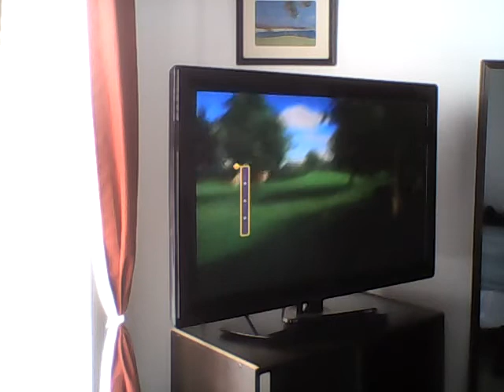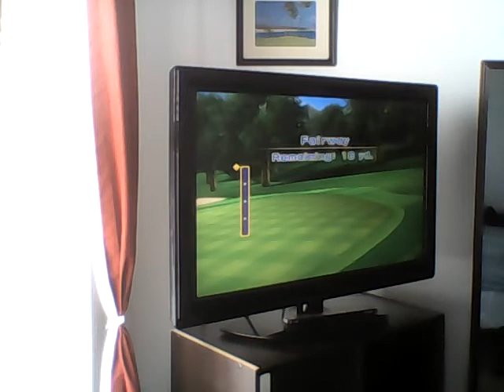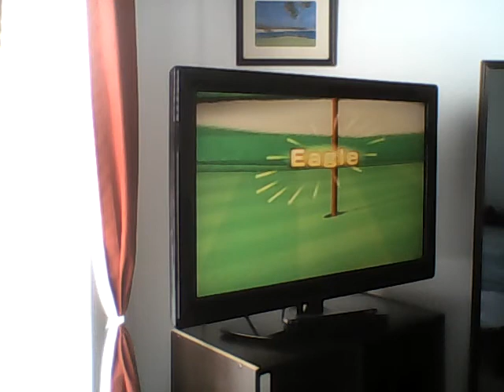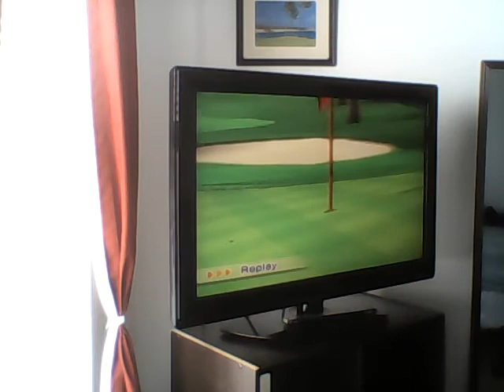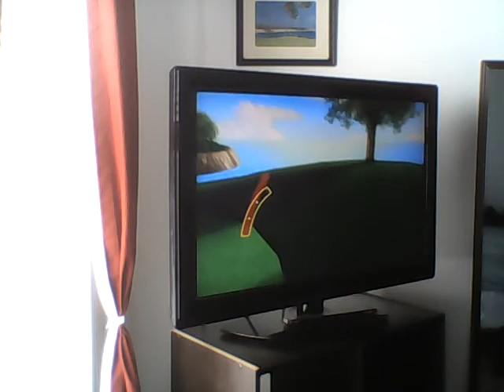Wii Sports Resort Golf 9 Hole Match (Multiplayer Mode/Classic Course)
A very close Eagle on the 15th!